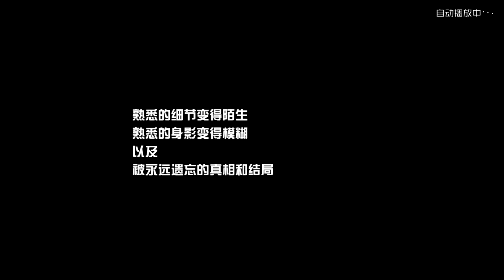[ 永遠的七日之都 ] 山河畫夢(二周目)：紫宸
[ 永遠的七日之都 ]

※贊助

訂閱(twitch)或贊助是為了看我們玩更多遊戲(?!!!
或是更好的器材?
總之 感謝大家在有餘力時贊助或訂閱(twitch)我們唷!
最簡單的支持就是來跟我們聊天啦!!

[遊戲內容]

桃李春风一杯酒，江湖夜雨十年灯。
在这个与交界都市完全不同的世界里，指挥使也拥有了剑侠的新身份，会遇到哪些熟悉的伙伴呢？什么样的故事在等待着呢？

冒险在一张卷轴上展开，共分为7个区域。只有通过前一个区域之后才能解锁下一个区域。
每个区域有数量不等的事件点，每个事件点均有不同的剧情和副本，需要完成前置事件点才能解锁后续事件点。
一周目完成全部区域剧情后，所有事件点会重新锁定，需要进行二周目游戏重新推进剧情。但区域不会上锁，可直接点击进入进行上色。
二周目中，每个区域将会新增若干支线事件点供指挥使大人探索，副本奖励也与一周目不同。
二周目完成后，可以随意选择地图上的事件点，重新体验剧情和副本战斗并获取奖励。
初始地图卷轴上只有底色。完成区域内的事件点后，可以在画卷上自由涂色，绘出自己心目中的山河画卷。
开启事件点需要消耗1个灯笼，副本失败不扣除灯笼。灯笼每天7:00固定补充8个，未使用的灯笼不会被清除，累加上限为48个，达到上限时将不会补充、也不能额外购买。
活动商店分为一周目商店和二周目商店两部分。可以看到商店中全部商品信息，但一开始只能购买一周目商店中的商品。完成一周目全部剧情和副本后，才可解锁二周目商店中的商品。

OuO

[有推薦的遊戲歡迎留言告訴我們唷!]